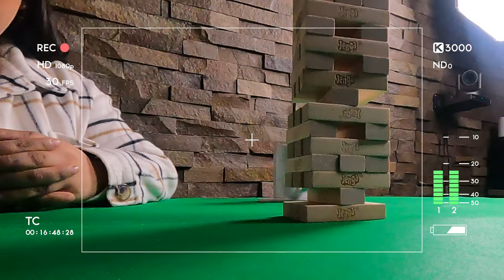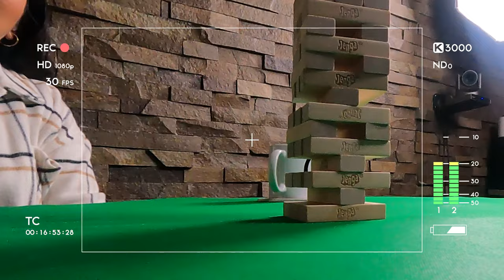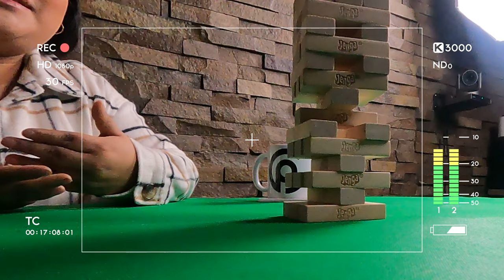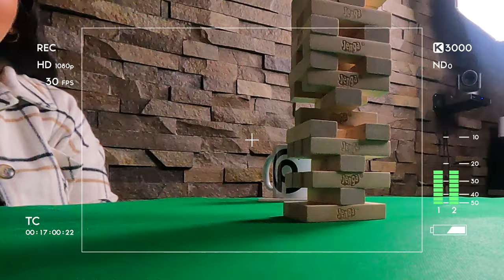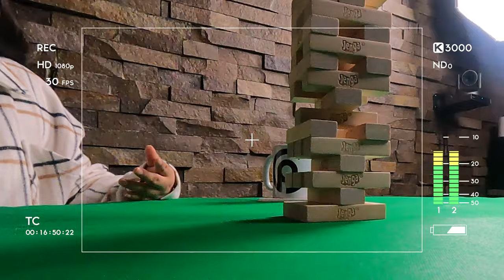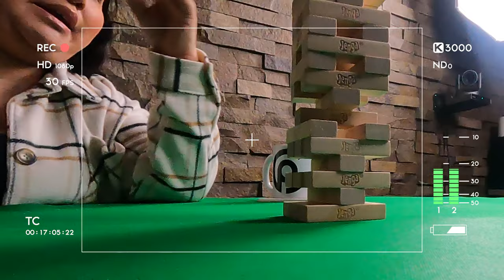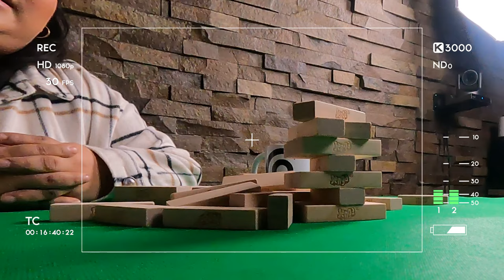HERLY RG en ¿Cuál es tu juego? Con Pamela Cerdeira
También en WP 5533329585 y en Telegram Comunidad Pam Cerdeira